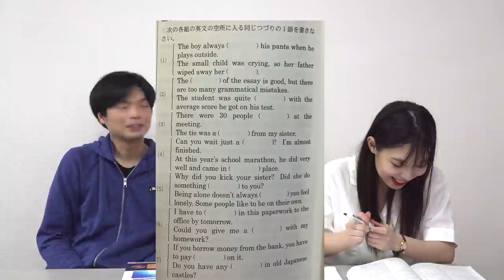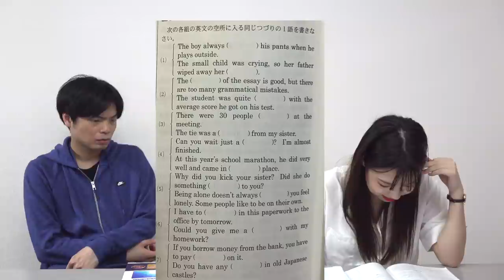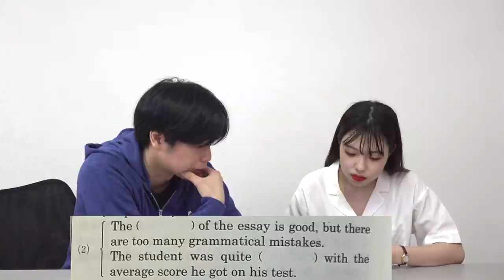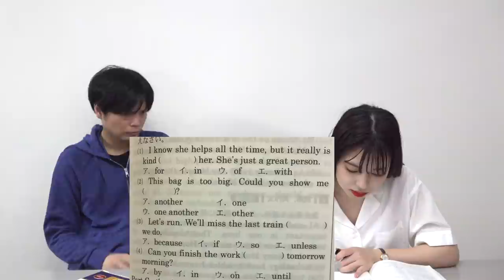開成の英語 に早大生YouTuberおくらちゃん大苦戦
早稲田大学教育学部英語英文科のおくらさんが開成高校の英語に挑戦しました！